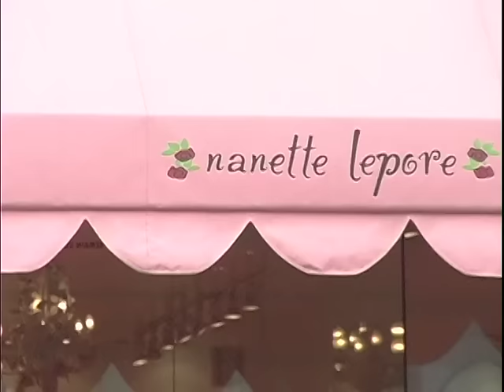Paris Shops With Kim Kardashian [2006]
June 8, 2006 - We spotted Paris Hilton shopping with Kim Kardashian at Nanette Lepore in a backless dress that exposed some bandages. She posed with a fan. When she drove off we noticed that her rear fender was scuffed up.  X17online.com